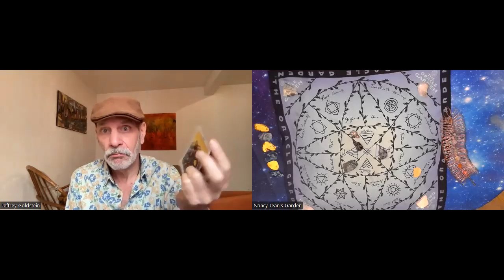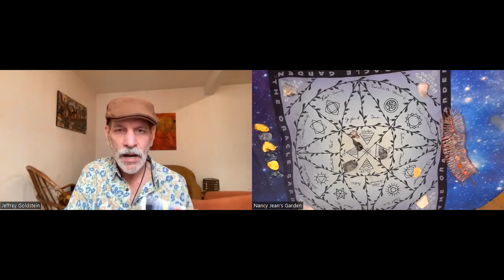Weekly Wonderings March 18-24 Foreseeing bright future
@NancyJeansGarden and I read on 5 energies weekly. Nancy reads five crystals in the garden I read 5 tarot cards.